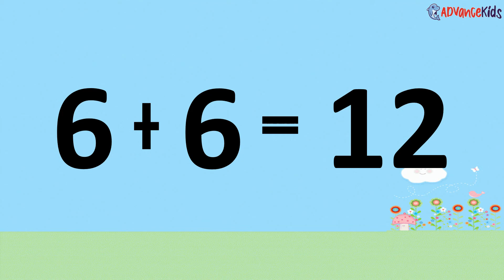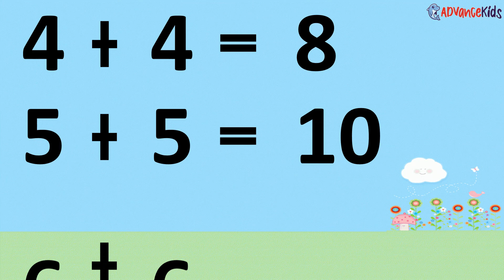MATHEMATICS ADDITION LEVEL 3 (PART 3)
LEARN ADDITION FOR KINDERGARTEN(ADVANCEKIDS)